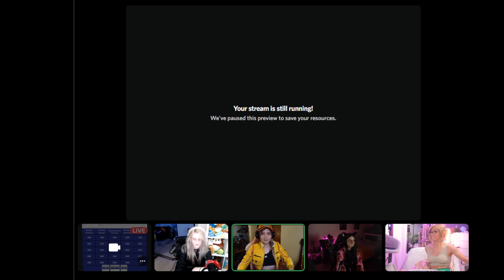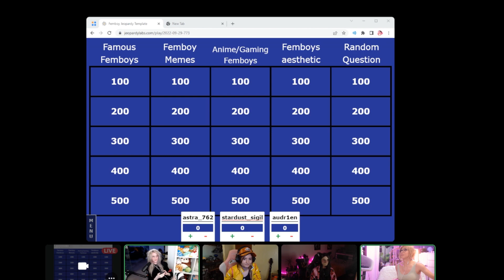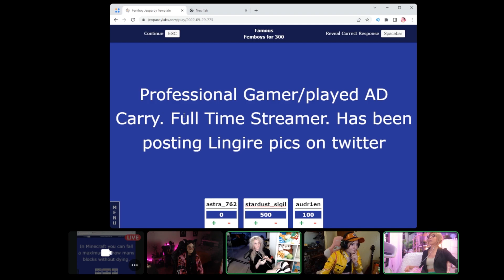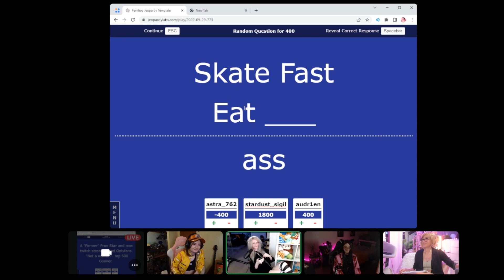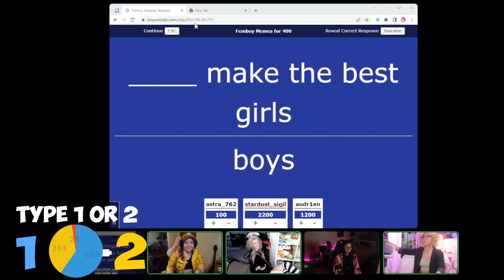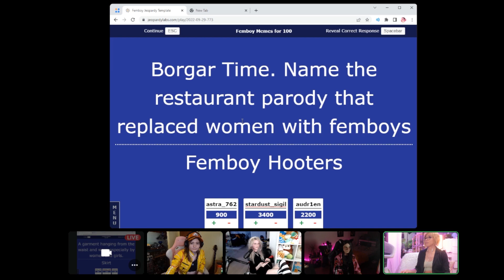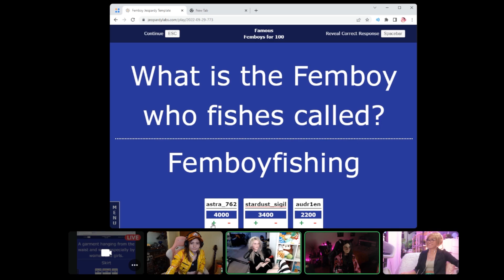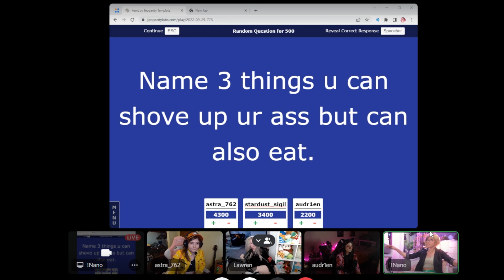MY FEMBOY GAMESHOW BROKE TWITCH - Here's What Happened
All revenue of this channel goes to charity. Yes this was very scuffed :)

 f1nn5ter nano nano nano_nano twitch femboy meme